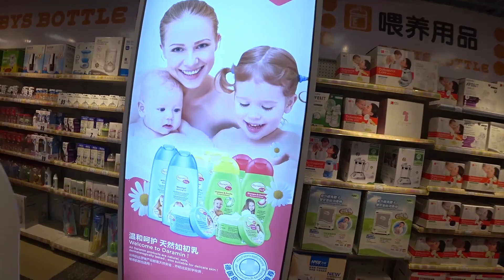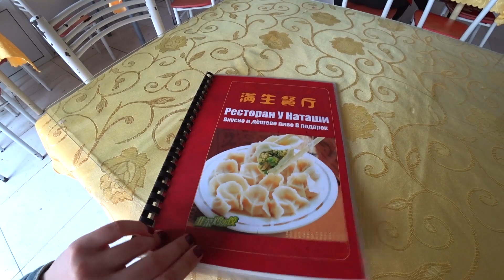Китай. ХЭЙХЭ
В этом видео мы прогуляемся по отделам с детскими товарами в ТЦ Хуафу. Я обычно покупаю что-нибудь из китайской еды домой и везу её с собой в Россию. Китайское пиво намного лучше русского на мой вкус, поэтому я часто его привожу из Китая.
     Видео снято летом 2019 года.